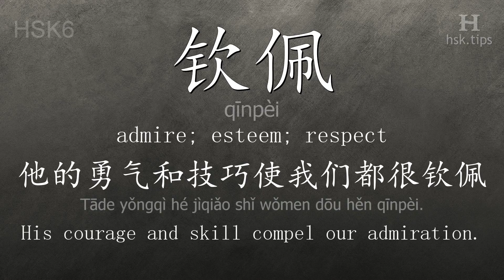Chinese HSK 6 vocabulary 钦佩 (qīnpèi), ex.2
In this video the chinese character is from HSK level 6. And it is "钦佩", pinyin: "qīnpèi", which means "admire; esteem; respect".
Listen to native mandarin speakers saying "钦佩" and the example: "他的勇气和技巧使我们都很钦佩。", it means "His courage and skill compel our admiration."